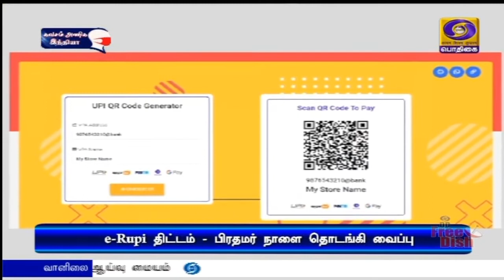ரொக்கமில்லா பரிவர்த்தனை திட்டம் இன்று தொடக்கம்PodhigaiTamilNews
ரொக்கமில்லா பண பரிவர்த்தனைக்கு  வழி வகுக்கும் டிஜிட்டல் e-Rupi திட்டம் - பிரதமர் நரேந்திர மோதி   இன்று தொடங்கி வைக்கிறார்.